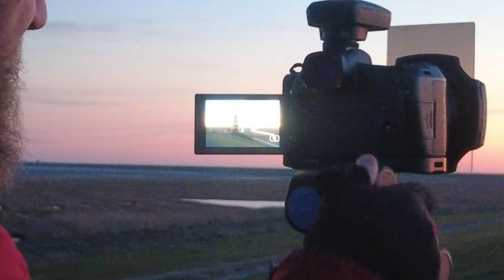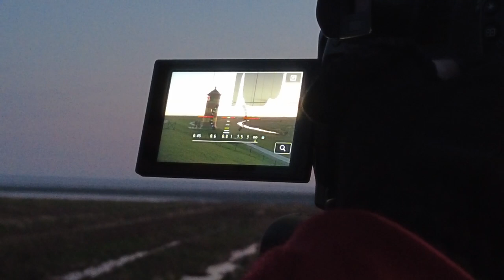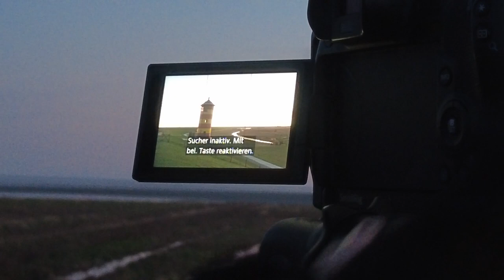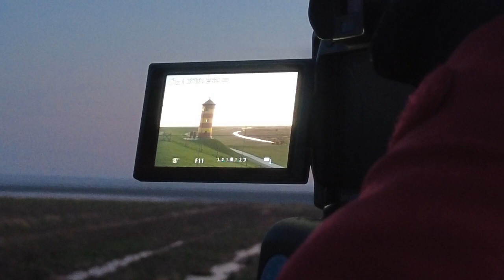Fotografieren am Leuchtturm Pilsum. Warum erst jetzt?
Dieses Video

Was ist dran am Leuchtturm in Pilsum? Ich gehe heute dem "Mythos" mal auf die Spur. Die Bedingungen sind nahezu perfekt für gelungene Landschaftsfotos. Aber ist mein Kopf auch frei für gute Bilder?

Mein Kanal

Einfach draußen sein. Die Bilder sprechen lassen. Fotografieren, Reisen und ein klein bisschen Technik. Das erwartet dich auf meinem Kanal. Natur und Landschaftsfotografie mit allen Höhen und Tiefen. Nicht immer spektakulär, aber immer ehrlich.

Links

Meine Fotoausrüstung

Ihr braucht neues Equipment? Mit den u.a. Affiliate links zu meiner Fotoausrüstung,  gelangt ihr zu Seite von Amazon.de. Durch die Nutzung der Links und den Kauf der Produkte erhalte ich eine kleine Provision und ihr könnt mich damit etwas unterstützen, ohne das euch irgendwelche zusätzlichen Kosten entstehen.
- K&F Concept Nano X-PRO Rechteckfilter Set
- Lowepro Whistler 450 BP II Rucksack
- Lowepro GearUp 100 Filter Pouch
- Canon EOS R
- Canon EOS M50 Kit mit 15-45 Objektiv
- Canon 16-35mm F/4 L IS USM
- Canon 70-300 F/4-5.6 LIS USM
- Canon 24-105mm F/4 L
- Canon 50mm F/1.8 STM
- Canon EF-S 15-85mm
- Canon EF-M 55-200mm F/4.5-6.3 IS STM
- Stativ Benro TMA37AL
- Stativkopf Getriebeneiger
- Novoflex Kugelkopf
- Lee 100mm Filterhalter
- Lee 105mm Polarizer
- Lee 100mm Big Stopper
- Lee 100mm 0.9 Reverse Grad ND

Video Ausrüstung

- DJI Pocket 2 Creator Combo
- DJI Mini 2
- Rode Mikrofon